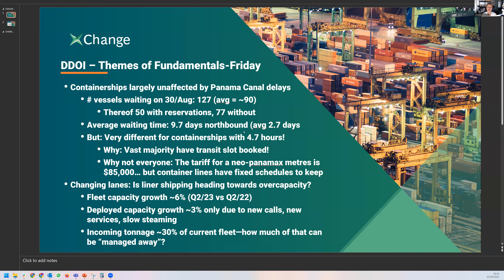Panama canal congesting and overcapacity in liner shipping.